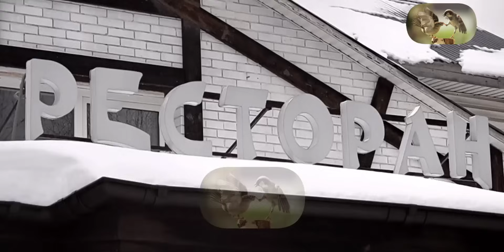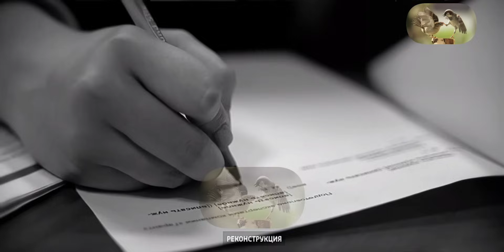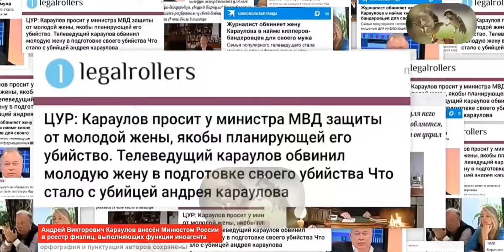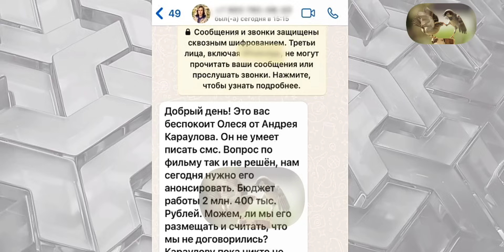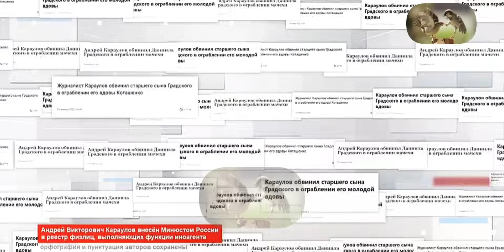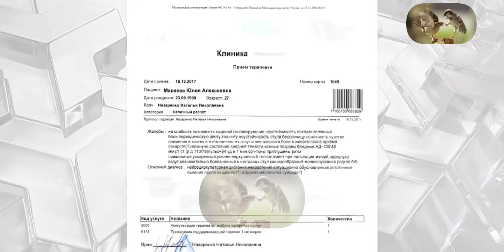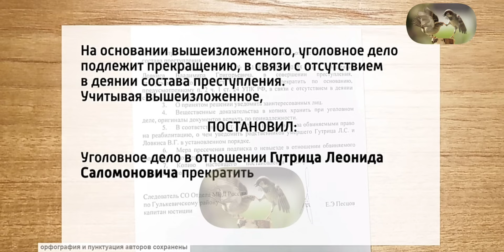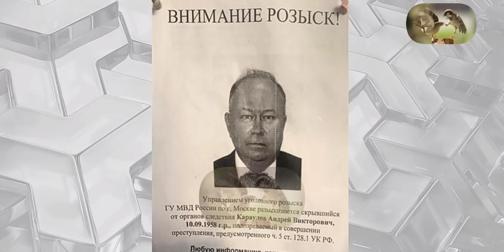Момент истины иноагента Андрея Караулова